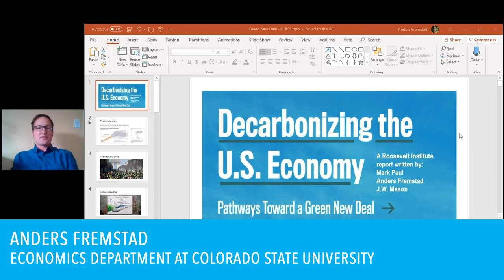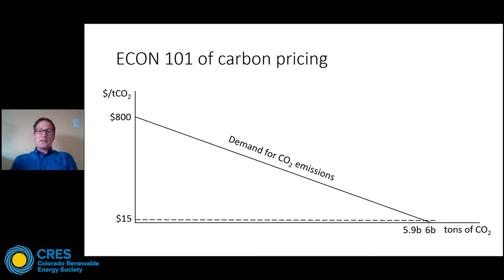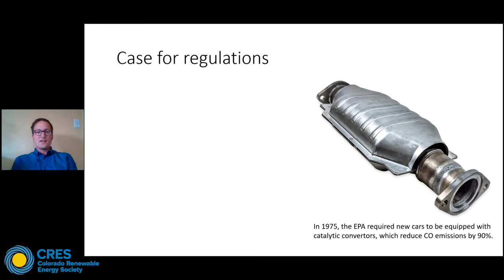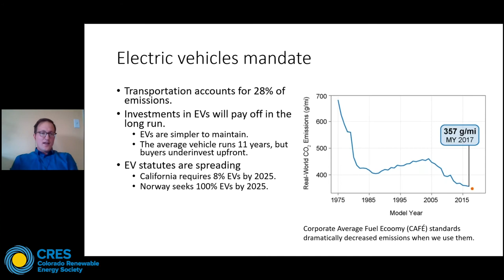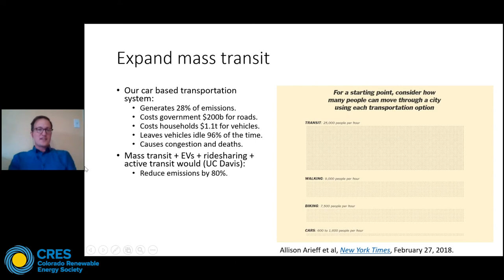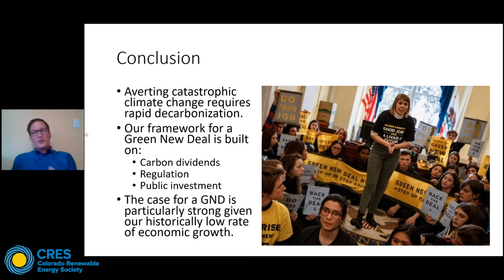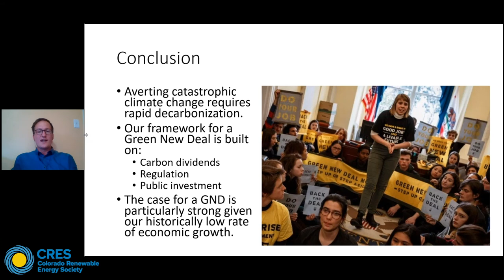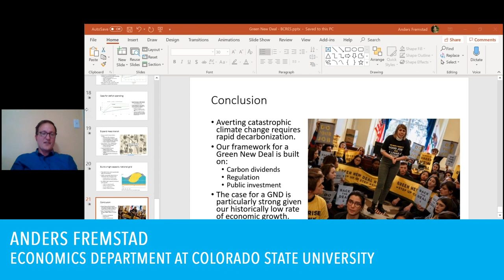Pathways Toward Rapid Decarbonization: The Economics of the Green New Deal | by Anders Fremstad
Watch Anders Fremstad, an economics professor at Colorado State University, as they discuss a recent report he co-authored for the Roosevelt Institute on pathways toward a Green New Deal.

This webinar was recorded at the April 22, 2020 meeting of the Boulder Chapter of the Colorado Renewable Energy Society.

Video produced by Natural Focus Digital, an environmental video production and aerial cinematography company based in Boulder, Colorado.

Program Description:

Anders Fremstad, an economics professor at Colorado State University, discusses a recent report he co-authored for the Roosevelt Institute on pathways toward a Green New Deal. Specifically, Anders focused on why a rapid decarbonization program is not only possible, but tremendously beneficial in terms of job creation, improved economic growth, and the promotion of equity. Such a proposal includes 1) carbon pricing to ensure we meet our emissions goals in an equitable way, 2) comprehensive regulations to promote decarbonization across the board, and 3) large-scale public investments.
Anders also explores options for paying for a Green New Deal, in the process outlining the macroeconomic reasons why more public spending is a pro-growth proposal.

ABOUT THE SPEAKER:

Anders Fremstad is an assistant professor in the Economics Department at Colorado State University, where he teaches courses in microeconomics, environmental economics, and political economy. Anders' research focuses on the political economy of the environment, especially the sharing economy and the climate crisis. He has used carbon footprint data to study household and urban economies in carbon emissions, the potential of work hours reductions to address climate change, and the distributional impact of carbon pricing policies.

This presentation was organized by the Boulder Chapter of the Colorado Renewable Energy Society.

Video produced and edited by Natural Focus Digital, an environmental video production and aerial cinematography company based in Boulder, Colorado.